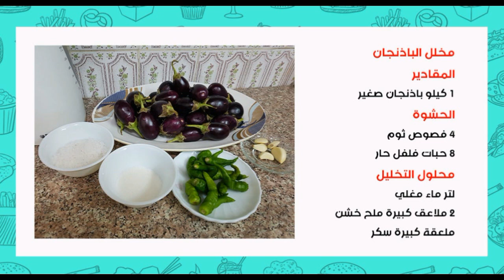مخلل الباذنجان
المقادير
كيلو باذنجان صغير
لتر ماء مغلي ومبرد
2 ملعقة كبيرة ملح خشن
ملعقة كبيرة سكر
للحشو
فلفل أخضر
ثوم
رشة ملح ورشة سكر
طريقة عمل مخلل باذنجان - 264 وصفة مخلل باذنجان سهلة وسريعة